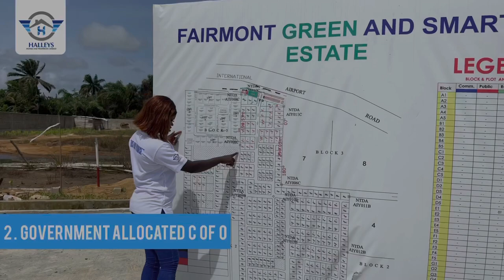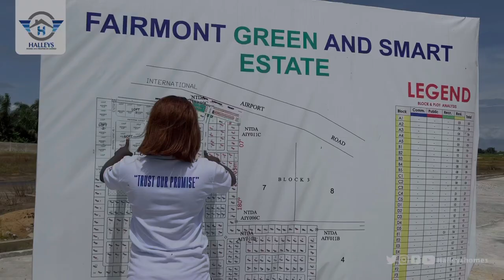Fairmont Green and Smart Estate: Land for sale in ibeju lekki , Lagos Nigeria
Welcome to Fairmont Green & Smart Estate, the perfect place to live a modern and convenient lifestyle!

Imagine the satisfaction of residing in an optimized estate where everything is just a click away. At Fairmont Green & Smart Estate, we pride ourselves on offering a fully sustainable and environmentally friendly living experience in a welcoming community.

Are you curious about how it all works? Let us enlighten you on the exceptional features we offer:

Features include;
👉Smart Infrastructure
👉Smart Energy
👉Solar Powered
👉Renewable Technology
👉Electric Vehicle-Car Charging Port
👉Recreational Centre

Neighborhood
👉Lagos State Rail Project
👉Alaro City
👉Dangote Refinery & Petrochemical Industry
👉Pan Atlantic University
👉Coscharis Group

Prices Include;
500sqms: 25.75M(Outright)
300 sqms:15.75M(Outright)
Installment: Up to 24 Months plan

Commercial plot
1,000 sqm - ₦60M

Title: Government Allocated C of O

Won’t you rather invest in this fast paced eco-friendly environment?

Halleys Homes

0:00 Intro
0:10 Reasons why you should invest in Fairmont Green and Smart Estate
0:22 Development in Fairmont Green And Smart Estate
0:36 Land For Sale Opposite The Airport
1:09 Land For Sale with C of O
1:51 Land For Sale in Ibeju lekki
2:16 Affordable Land For Sale in Lagos Nigeria
2:33 Fairmont Green And Smart Estate
3:22 Land Close to the Airport
4:10 Land For Sale in Lagos
4:33 Commercial Land For Sale Opposite The Airport
4:45 Affordable Land Close to the Airport
6:17 Commercial Land For Sale
6:30 Best Property Deal to buy in Ibeju lekki